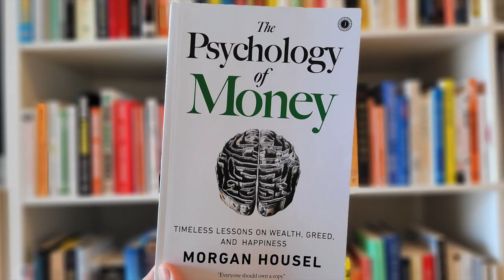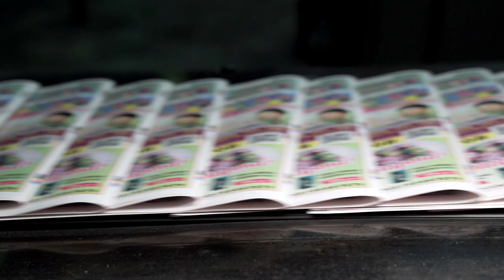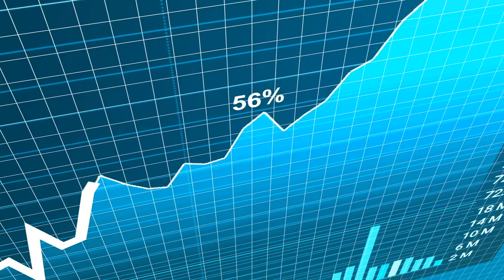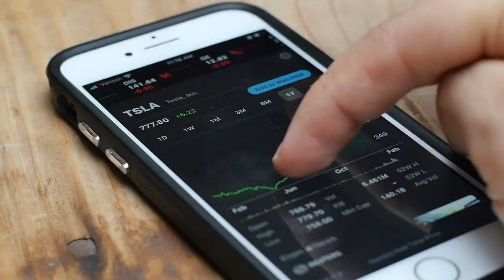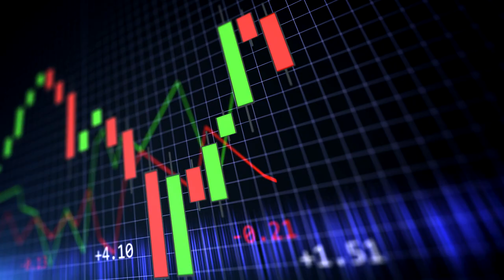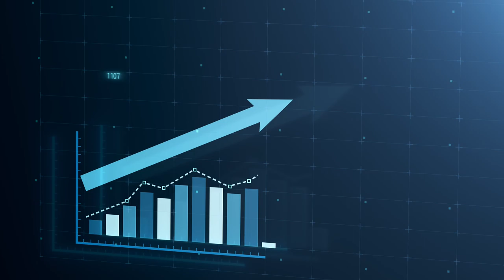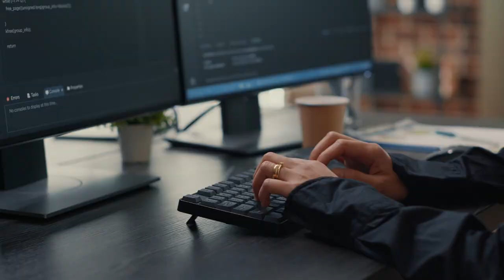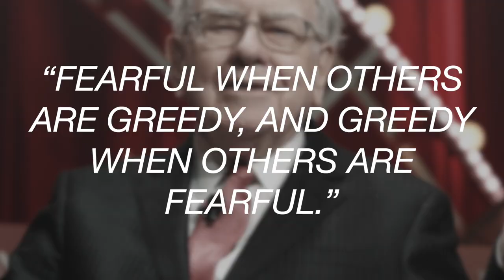Be Greedy When Others Are Fearful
There's a reason Warren Buffett is one of the richest people in the world. He understands that when others are fearful, we should be greedy. But what does this really mean?  In this video, we'll explore this old-school saying in more detail.

Timecodes:

0:00 - Intro
0:46 - Down Market Is Normal, And To Be Expected
2:35 - Volatility Makes Money
4:25 - No Perfect Time
6:05 - Our Long-Term Memory Sucks
7:12 - Simple Path To Wealth